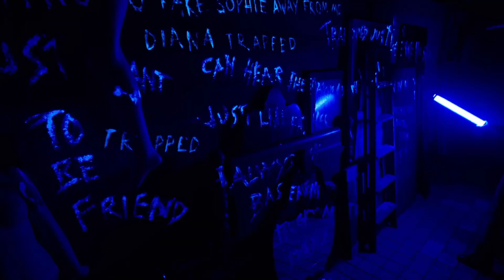Netflix 6 Best Horror Movies Review in English | Trending Horror Movies | Must Watched Horror Movies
Which is your favorite comment me